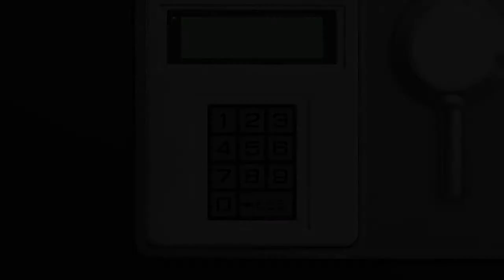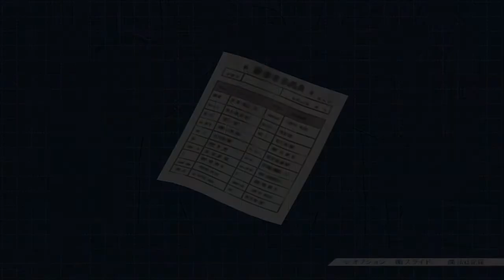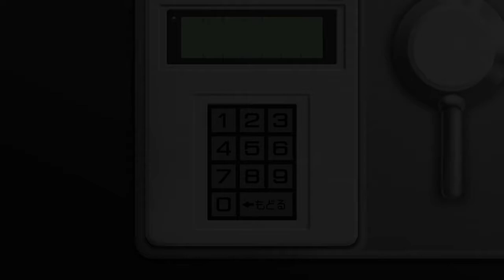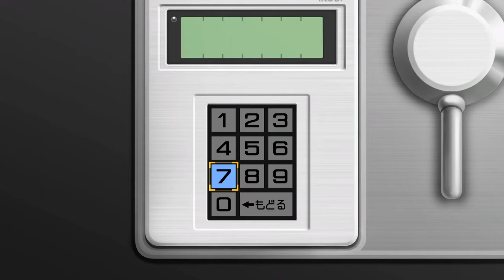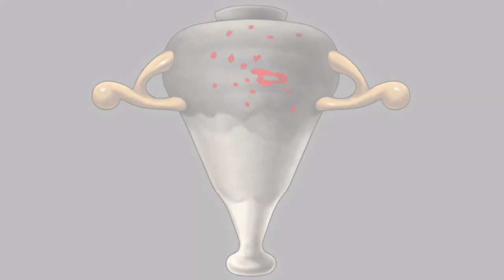【実況】刑事の覚悟【逆転裁判】